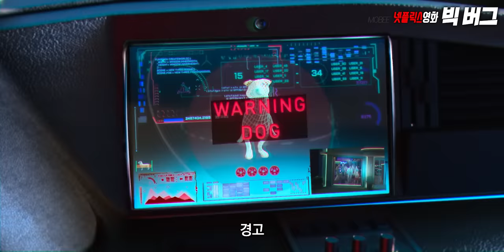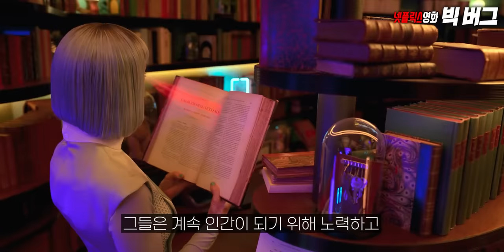2045년, 인공지능 로봇이 인간을 지배하는 충격적인 미래 세상 - 넷플릭스 영화 추천 결말포함